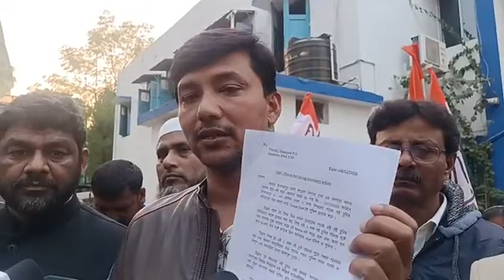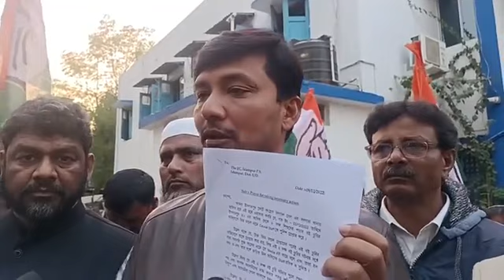🔴 Deputation by Congress at Islampur Police Station regarding book missing case from SI office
🔴 Deputation by Congress at Islampur Police Station regarding book missing case from SI office Islampur || Ali Imran Ramz || Sadiqul Islam || Islampur Court Congress Legal Cell ||